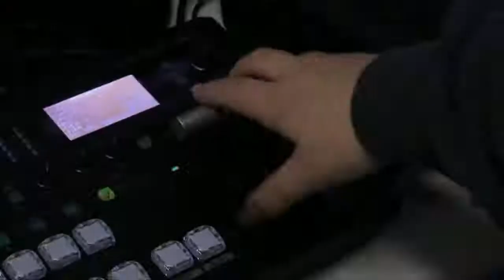GTV April 8, 2022